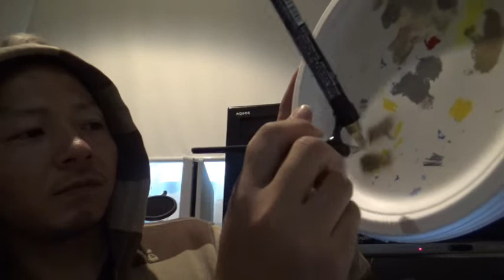半年待ったよ！！ガンダムマーカーエアブラシ！！